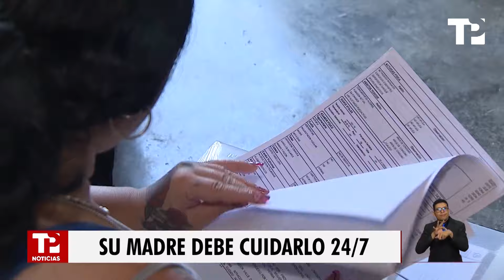Familia de adolescente herido por una bala perdida en Cali solicita ayuda |26.05.2024| TP Noticias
Cali | Esta es la historia de un adolescente herido por una bala perdida mientras jugaba en una cancha en el oriente de la ciudad. Pasó del salón de clases, a punto de graduarse de bachiller, a estar postrado en una cama bajo cuidados médicos permanentes debido a su estado de salud. Su familia hace un llamado a la solidaridad.